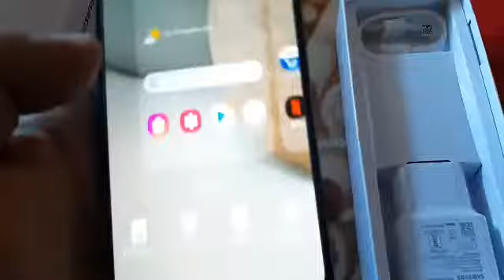Aaj Hamne Apne wife kon mobile gift dya || vlog hindi || bihar ka mastan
Aaj hame apne wife ko mobile gift dya

Vlogs
Blogs
Blogs hindi
Bihari vlogs

Hello friends,
Friends ap ish channel me dekh sakta har tarha ka video,
                             Thanks
About = Mobile gift